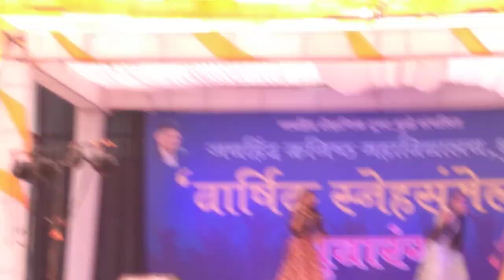Jai Hind Junior College"VARSHIK SNEHSAMMELAN YEAR 2022-23 19th performance " DANCE🔥 "